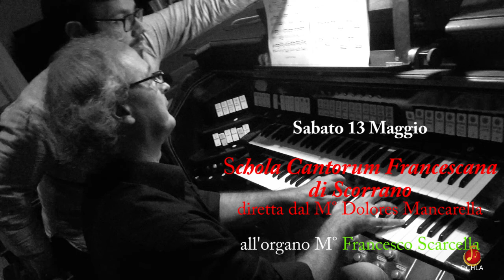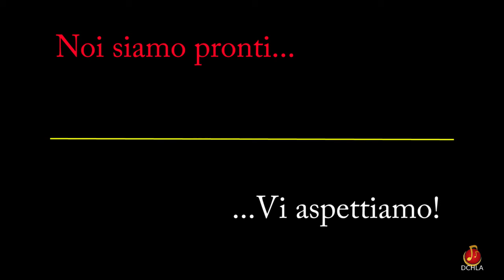Trailer_Rassegna Musicale Mater Misericordiae II edizione